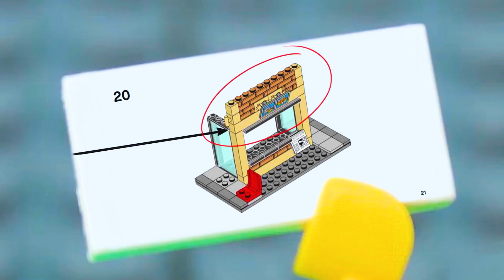LEGO Evil Businessmen Watch Jurassic Battle! | STOP MOTION LEGO | Billy Bricks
Hi TeamBricks! Billy & Co discover a dinosaur battle ring watched over by evil businessmen in suits! How can this go on?!